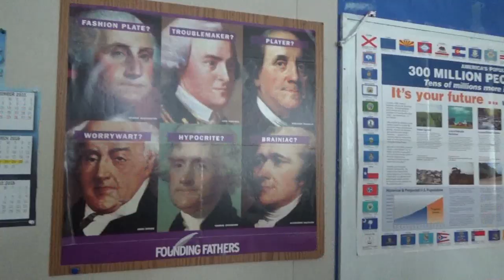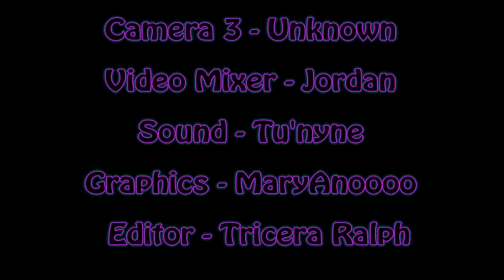Pacers on Demand - 02/26/16